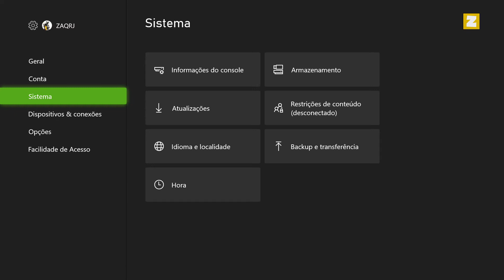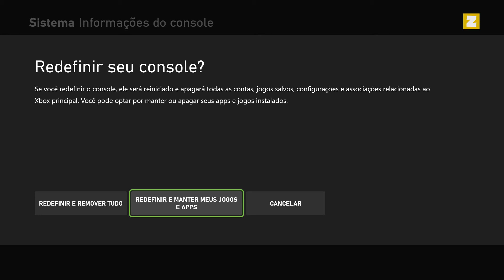XBOX ONE e SERIES: Como RESTAURAR SISTEMA p/ PADRÃO DE FÁBRICA (RESETAR)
XBOX SERIES S, X e ONE: Como RESTAURAR SISTEMA para PADRÃO DE FÁBRICA

Fala ai gente tudo beleza! Sejam bem-vindos a mais um vídeo. No vídeo de hoje ensino como restaurar o sistema do seu XBOX SERIES S, X e ONE para os padrões de fábrica.